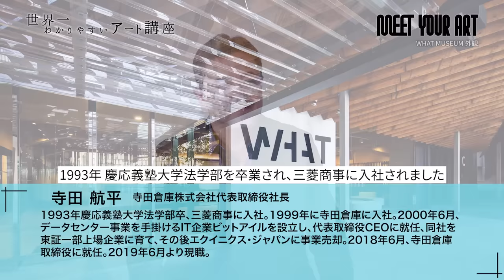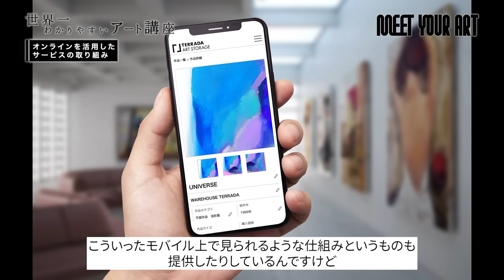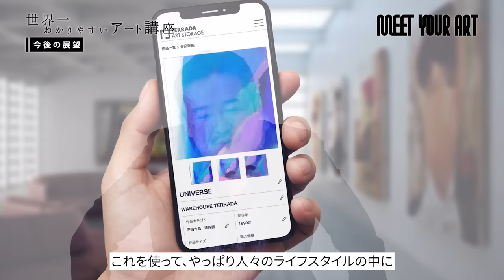【アート講座】森山未來×寺田航平『より多くの人たちの人生にアートを届けたい』寺田倉庫が手掛けるアート事業とは？！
「MEET YOUR ART アート講座」はナビゲーターの小池藍が、MC森山未來に現代アートに関する知識を世界一わかりやすく解説していくコンテンツ。時々ゲストも登場します。
※文化研究者の山本浩貴氏がナビゲーターを務めてくださいます。

今回はゲストに、東京・天王洲アイルを拠点に美術品保管事業からミュージアム、
ギャラリーコンプレックス、画材ラボ、アートギャラリーカフェなど街を挙げてのアート事業に挑む寺田倉庫代表取締役社長・寺田航平さんが登場。

アート市場の活性化に向けて「足りていないピースを全部つくりあげていく」
「より多くの人たちの人生にアートを届けて生活を豊かにする」、
寺田航平さんが考えるアートシティ・天王洲の構想に、MC森山未來が迫ります。

◾︎寺田倉庫代表取締役社長・寺田航平
1993年慶応義塾大学法学部卒、三菱商事に入社。1999年に寺田倉庫に入社。2000年6月、 データセンター事業を手掛けるIT企業ビットアイルを設立し、代表取締役CEOに就任、同社を東証一部上場企業に育て、その後エクイニクス・ジャパンに事業売却。2018年6月、寺田倉庫取締役に就任。2019年6月より現職。

【寺田倉庫について】
寺田倉庫は東京・天王洲を拠点とし、1975年に開始した美術品保管を主軸に、美術品修復・輸配送・展示といった分野から、アート関連事業を広く発展させてきた。近年は、現代アートのコレクターズミュージアム「WHAT MUSEUM」・アートギャラリーカフェ「WHAT CAFE」・画材ラボ「PIGMENT TOKYO」・日本最大級のギャラリーコンプレックス「TERRADA ART COMPLEX」などの芸術文化発信施設の運営をしている。
また、アーティストが活躍できる社会を紡ぐとともに、これからのアート業界を牽引する若手アーティストの支援を目的とした現代アートアウォード「TERRADA ART AWARD」を開催。なお「TERRADA ART AWARD 2023」は、2022年11月21日（月）から応募開始となる。

◾︎ナビゲーター：山本浩貴
1986年、千葉県出身。2010年に一橋大学社会学部を卒業。2018年にロンドン芸術大学博士課程を修了。2013年から2018年までロンドン芸術大学 TrAIN研究センターに博士研究員として在籍し、韓国・光州のアジア・カルチャー・ センター(ACC)でのリサーチ・フェローを経て、2019年まで香港理工大学デザイン学部ポストドクトラル・フェロー。現在は金沢美術工芸大学に所属。

著書、『現代美術史 欧米、日本、トランスナショナル』（発行：中央公論新社、2019年）、『ポスト人新世の芸術』（発行：美術出版社、2022年）など。

MC：森山未來
運営会社：エイベックス・クリエイター・エージェンシー株式会社、GATE株式会社
プロデューサー：加藤信介、山本圭介

衣装協力：@seven_by_seven_official、@tamme_official、@attachment_official（Instagram）